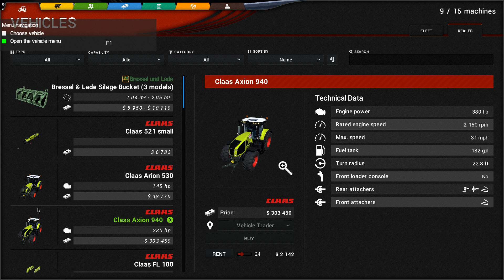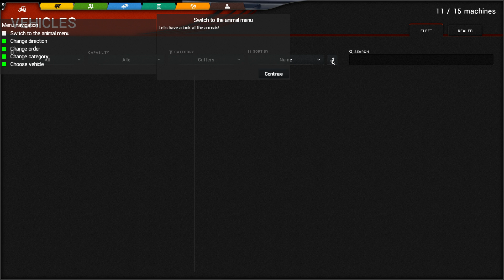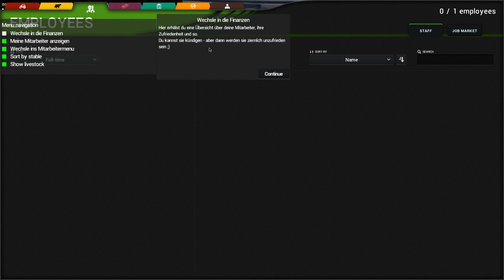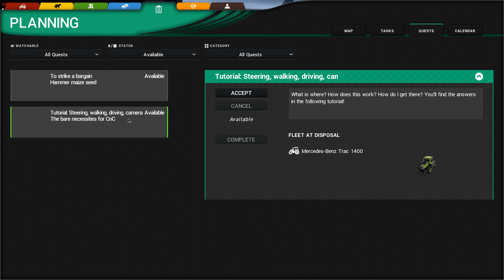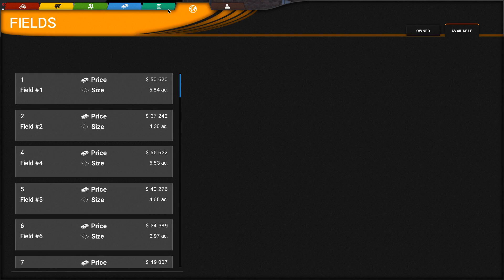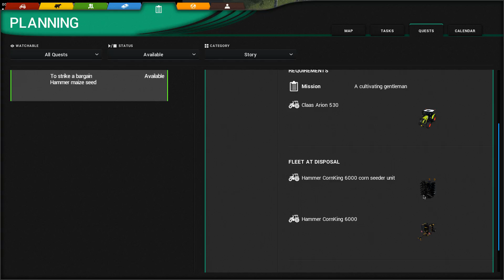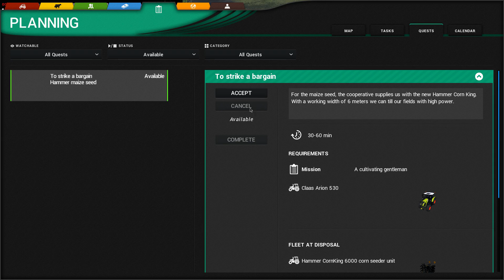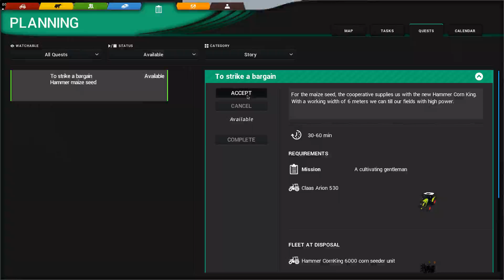"DE GAME IS GEÜPDATET!" Cattle and Crops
Er zijn een aantal patches geweest kijken wat de game brengt!

Hoi, en welkom op BlokkieGames hét gamekanaal uit het oosten met een behoorlijk accent!

Wat kun je zoal verwachten op dit kanaal? Ik specialiseer mij in simulatiegames denk aan Farming Simulator 17 en EuroTruckSimulator 2, dat is niet alles ik speel natuurlijk ook andere games! Ik probeer om elke week 7 video te uploaden die om 12:00 online komen.

Ik doe ook aan livestreams VR ZA ZO op tussen 19:30/20:00 wanneer ik tijd heb op DO om 20:00 op YouTube!

Voor nu zeg ik KALLUUM!